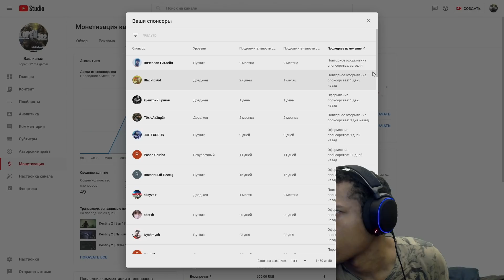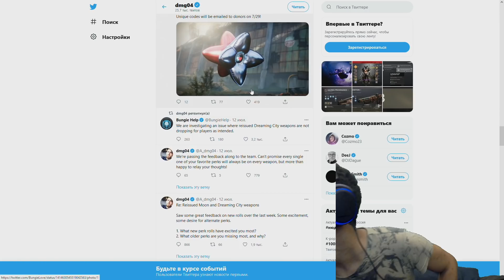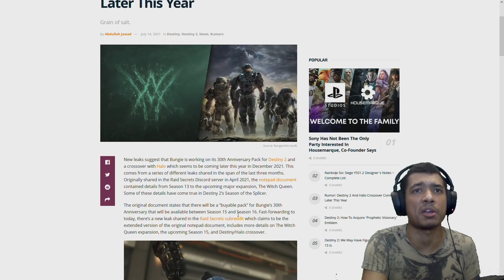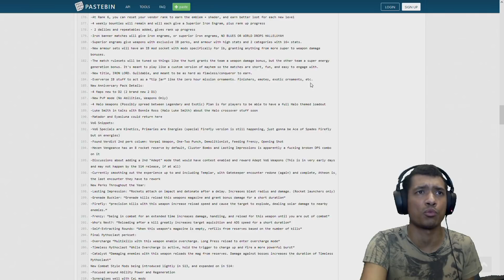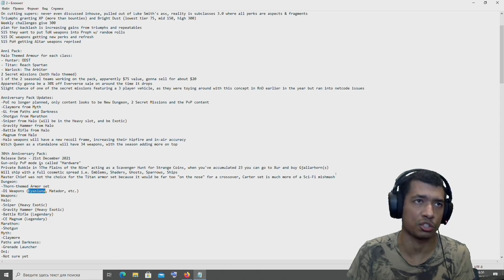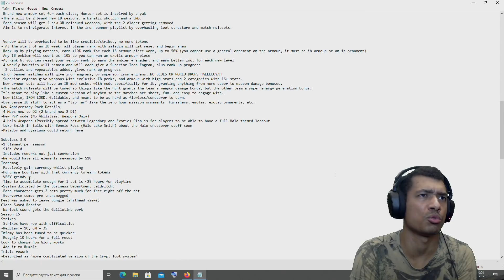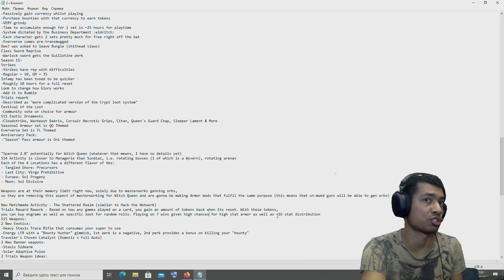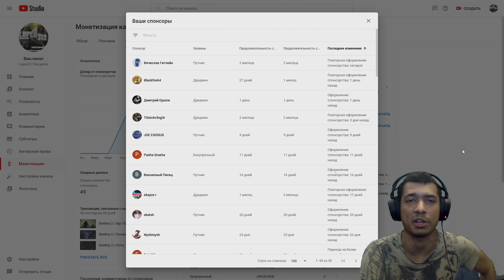Кроссовер Destiny 2 и Halo в честь 30-летия Bungie, Слухи | Guns-Only режим | Карта лута Мастер VOG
Таймкоды:
00:00 Темы видео и благодарность спонсорам
01:17 Броня на варлока у Ады-1
02:00 Dmg насчет Twab и пушек Города Грез
04:10 Когда ждать Вневременной Вершитель Рока
07:20 Vapor подкласс
08:36 Статья Gamespot насчет кроссовера
15:04 Бросаем взгляд на оригинал слива
16:47 Подробно про кроссовер Halo и Destiny
20:50 Режим только с пушками, без абилок
21:10 Новое подземелье и пушки из D1
22:00 У Bungie есть планы после Lightfall, Античит тоже там есть
22:30 Следующий D1 рейд после Чертога
23:00 Контентом Горнила, Гамбита и Налетов займутся
24:00 Изменения у вендоров и Железного Знамени
26:10 Подклассы 3.0
27:00 Бесчестие, славу и систему лута Trials переработают
30:20 Новая система создания орбов с пушек
31:46 Новая система выдачи жетонов Испытаний Осириса
32:20 Играя на 7 победах вы будете получать броню с высокими статами
33:00 Новые пушки, каталики и тд
36:23 120-ки в состязательном режиме все...